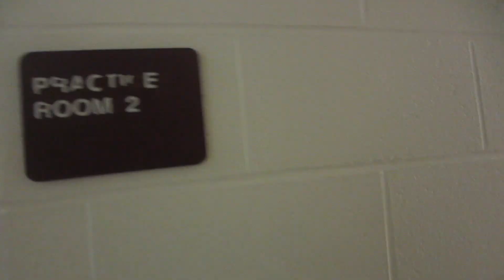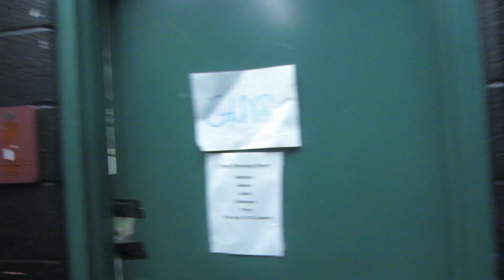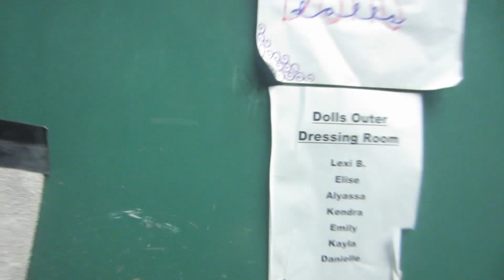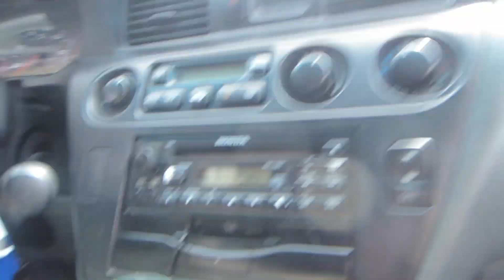BEHIND THE SCENES OF GUYS AND DOLLS | Vlogpolice101